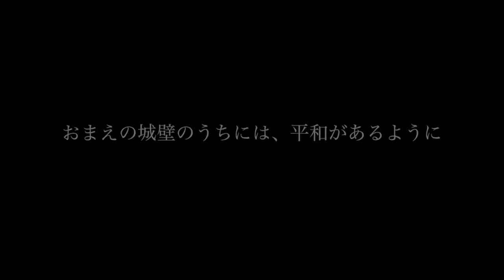エルサレムの平和のための祈る集い 2018 CM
「エルサレムの平和を祈る日」は毎年10月の最初の日曜日に開催され、世界中の人々がエルサレムの平和のために祈ります。
東京で行われる「エルサレムの平和のために祈る集い」では、エルサレムを始め世界各地と同時中継でつないで祈り、ゴスペルライブや聖書からのメッセージの時がもたれます。

日時：2018年10月7日(日) 18:00スタート
場所：ハイアットリージェンシー東京